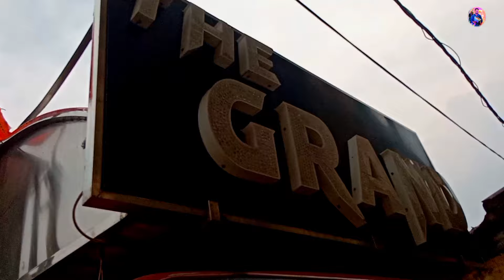The Super Grand Ram Navmi Sankarpur Bhadrak 2024 🚩 bbsr bhadrak dj ramnavami #2024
The Super Grand Ram Navami Sankarpur Bhadrak 2024 🚩 bbsr bhadrak dj ramnavami #2024